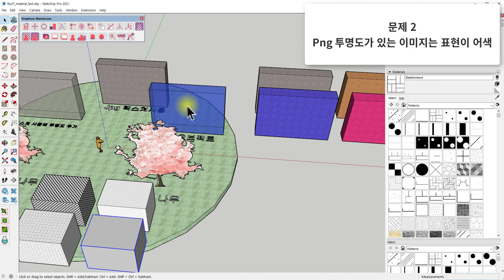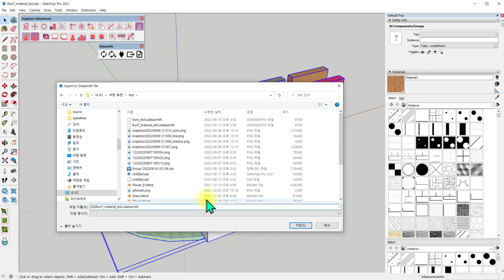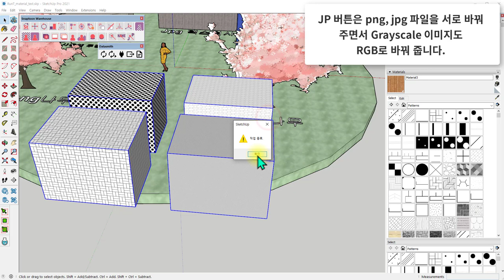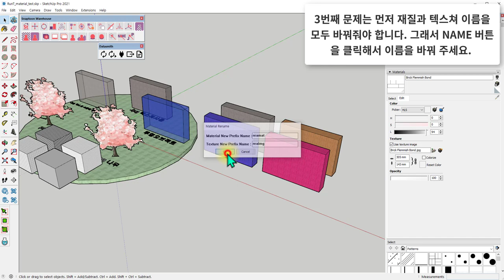snaptoon ( 스냅툰 스케치업 데이터 불러올 때 텍스쳐 오류 수정하는 방법 )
Datasmith 는 언리얼엔진에서 제공하는 변환 루비입니다. 설치는 스냅툰 웨어하우스에서 제공되는 압축파일에 함께 들어 있습니다. 단 스케치업 2021버젼 이상에서만 정상작동 합니다.
(언리얼엔진 홈페이지에서도 다운로드 가능합니다.)

Snaptoonwarehouse 루비도 스냅툰 웨어하우스에서 다운로드 받을 수 있습니다.
아래 링크를 참고해 주세요.

스냅툰웨어하우스 다운로드 링크( snaptoonwarehouse download )